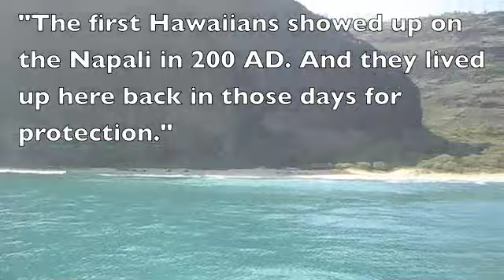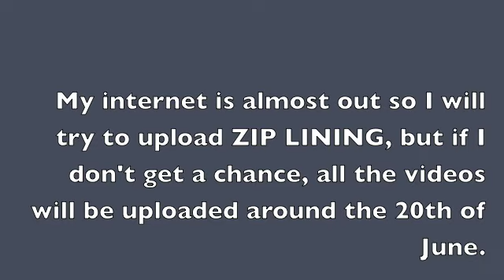Hawaii: Sail Boat (6.13.10)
VLOG #9 SAIL BOAT, not much of me because it was very WET and i could only get the camera out like 3 times.
next video will be fun though! TRUST ME :)

(I'm running out of hours on my internet, which means I will miss a few days of updating, but nothing is happening so it is alright. I will post the fun days the same day as I post this video.)